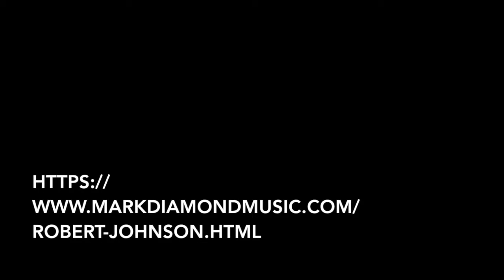Robert Johnson w Mark Diamond Trio feat Scott Martin and Dru Heller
Live at the Post Brewery, Boulder, CO 2/6/18
R. Johnson voc, Mark Diamond bass, Scott Martin piano, Dru Heller drums.